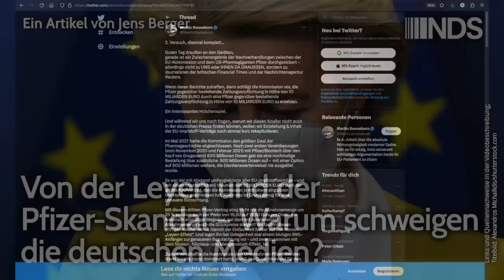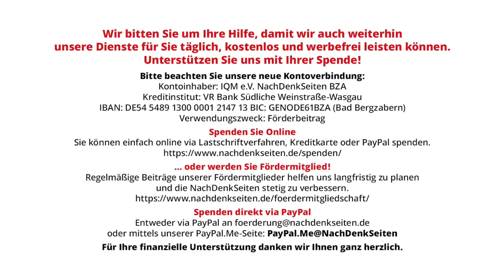Von der Leyen und der Pfizer-Skandal – Warum schweigen die deutschen Medien? | Jens Berger | NDS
Von der Leyen und der Pfizer-Skandal – Warum schweigen die deutschen Medien? | Jens Berger | NachDenkSeiten-Podcast | 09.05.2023

Während der SPIEGEL in investigativer Großarbeit die Pöbeleien von Till Schweiger aufdeckt, schließt die EU-Kommission gerade in Nachverhandlungen mit dem US-Pharmamulti Pfizer einen weiteren Milliardendeal über die Lieferung von Corona-Impfstoffen ab. Diese „Nachverhandlungen“ sind die Folge des skandalösen „Pfizer-Deals“, den Kommissionspräsidentin von der Leyen vor zwei Jahren im Alleingang per SMS mit dem Pfizer-Chef Bourla vereinbart hat. Insgesamt hat die EU mehr als 4,6 Milliarden Impfdosen bestellt. Ein Großteil davon wurde bereits vernichtet oder wird in Zukunft vernichtet werden müssen. Alleine die nun stattfindenden Nachverhandlungen kosten die Steuerzahler der EU mindestens 10 Milliarden Euro. Die politische Verantwortung dafür trägt Ursula von der Leyen. In Summe sind die Verträge zur EU-Impfstoffbeschaffung der wohl größte politische Skandal der letzten Jahrzehnte. Doch die großen deutschen Medien schweigen. Das könnte auch daran liegen, dass ihre Corona-Berichterstattung von der Leyen dazu getrieben hat, die Dinge selbst in die Hand zu nehmen und dabei episch zu scheitern. Von Jens Berger.

Artikel veröffentlicht am: 09. Mai 2023 um 9:00
Autor: Jens Berger
Sprecher: Tom Wellbrock

Im Detail:
- Martin Sonneborn via Twitter.
- Von der Leyen - unwidersprochen - in einem Interview mit dem Redaktionsnetzwerk Deutschland: „Wie das Ergebnis heute aussehen würde, wenn jeder EU-Staat auf eigene Faust Impfstoff besorgt hätte, will ich mir lieber nicht ausmalen. Die ganze Welt war hinter den wenigen Produzenten her.“